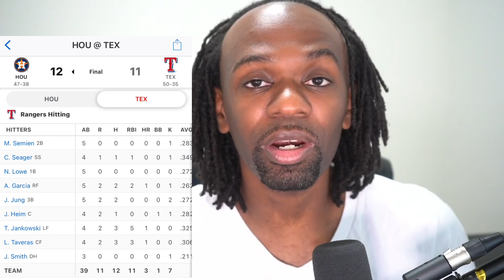5-0 RUN! MLB Picks and Best Bets for OCTOBER 18th!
5-0 RUN! MLB Picks and Best Bets for OCTOBER 18th!